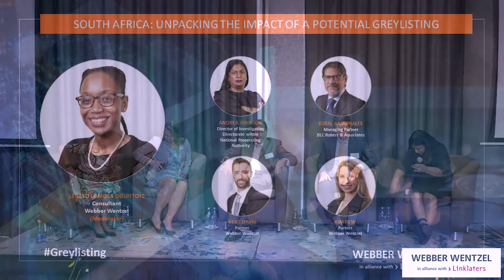South Africa: Unpacking the impact of a potential greylisting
The discussion of the impact of a potential greylisting of South Africa by the Financial Action Task Force. This workshop included an address from the Special Director of the Investigating Directorate within the National Prosecuting Authority, Advocate Andrea Johnson. It was followed by a specialist panel discussion moderated by Webber Wentzel consultant, Lerato Lamola-Oguntoye.

0:00 – Introduction - Presented by Priyesh Daya
4:06 – Keynote Address - Presented by Advocate Andrea Johnson
35:35 – Panel Discussion - Presented by Kim Rew, Iqbal Rajahbalee, Kent Davis and Advocate Andrea Johnson
37:12 – Mauritius and greylisting
49:36 – What can companies expect if South Africa is greylisted?
53:07 – Economic impact of a potential greylisting
56:54 – Rebuilding trust in the Ecosystem
1:07:05 – Q&A  Session
1:21:33 – Closing remarks